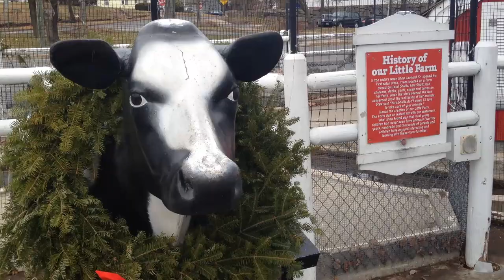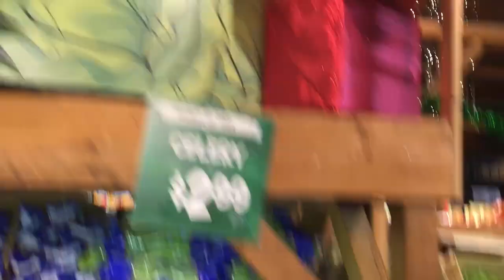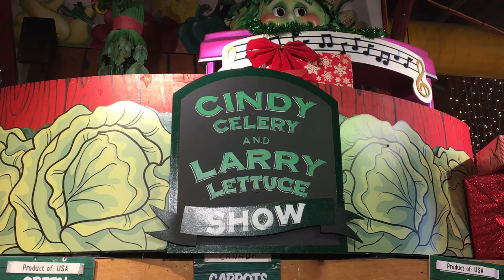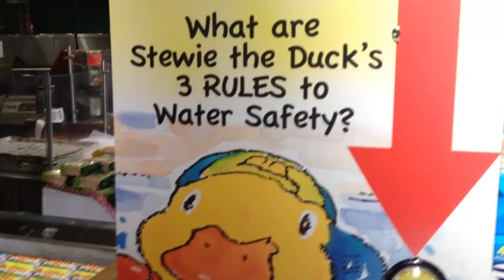Stew Leonard's - All Animatronics UNLOCKED!!!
One of my few family-friendly videos on my site!

I went to Stew Leonard's recently. It's a grocery chain in Connecticut and "The World's Largest Dairy Store." And inside, along with delicious food, are all of these dancing and singing animatronics.

This store was a regular part of my childhood. It wasn't until I became an adult that I really started to appreciate having a weird grocery store like this.

Anyway, on a recent trip, I took video of all the animatronics there. And here they all are. I think the hens weren't working at the time. But if I remember correctly, they would have an egg pass by them and the meter would spike and say "good egg." It's possible they all sing, too.